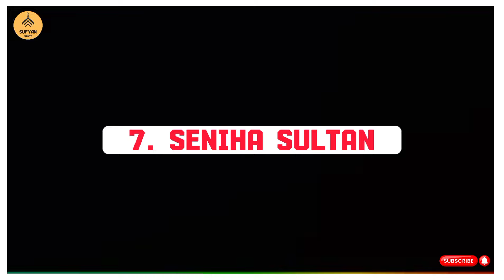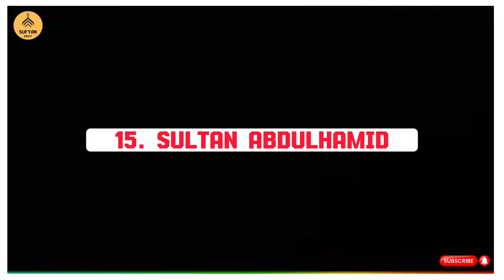Payitaht Sultan AbdulHamid Cast Religion ? | Sultan Abdulhamid Actors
Payitaht Sultan AbdulHamid cast
Sultan Abdulhamid Actors real life

About this video:
 Dive into the intriguing world of 'Payitaht Sultan AbdulHamid' with us, as we explore the religious beliefs of the cast members! This video is a must-watch for all fans of 'Sultan Abdulhamid Actors'. We'll delve into their personal lives and uncover fascinating details about their faith.

Your support helps us create more content for you! 👍🔔

FOLLOW US;

Topics in video:
drama
payitaht abdulhamid
sultan abdulhamid
payitaht abdulhamid cast
sultan abdul hamid
payitaht sultan abdul hamid
sultan abdul hamid characters
sultan abdul hamid cast